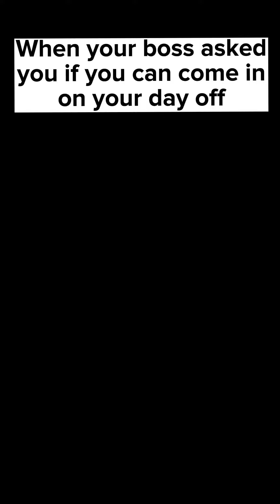Lazy - Joey Kalico (Gnarls Barkley - Crazy Parody)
I change the words to the song crazy by Gnarls Barkley and right about being possibly lazy. I mean nobody wants to be called into work on their day off. Am I right? I hope you have an awesome day and use the link below to find our Murch!￼